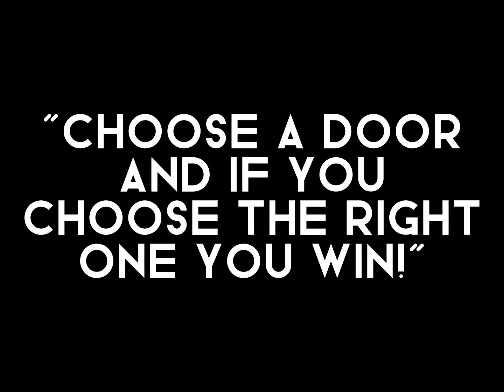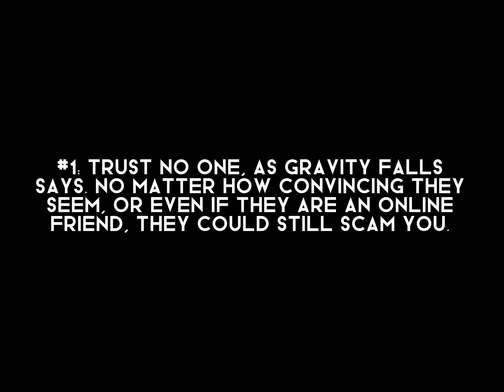Playing Adopt Me For The First Time In Months (It was a bad idea) | Sk3tch B00K